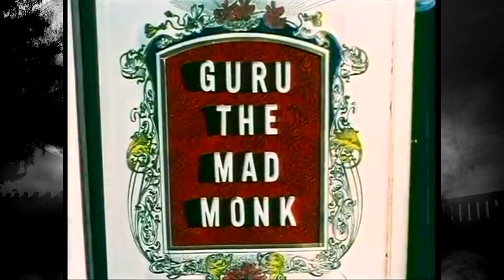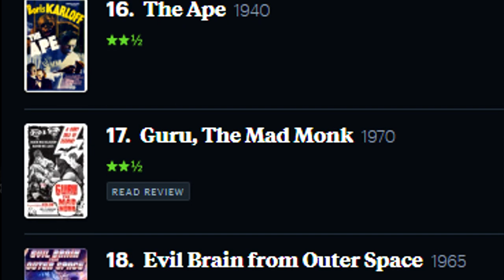Guru, the Mad Monk (1970) REVIEW - CONQUERING 200 FILMS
At least it's not The Love Guru.

HOME MEDIA THEATER: In-depth, comedic reviews that go over the production, release, and home video of a particular brand or directorial filmography.

INITIAL REACTION: First impressions of new releases.

ORIGINAL FILMS: New films I make will pop-up occasionally.

ARCHIVE: All other films I've made can be found on my YouTube channel, no matter how good or bad they are.

Created by Cinephile Studios and Justin Wilton